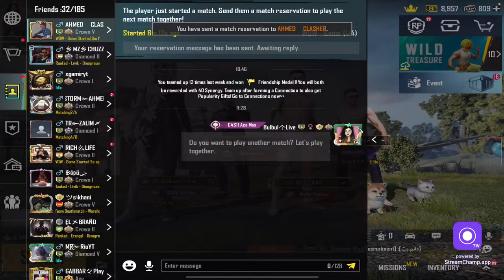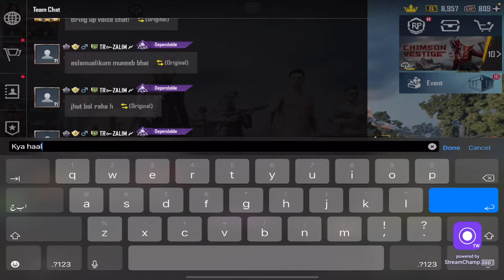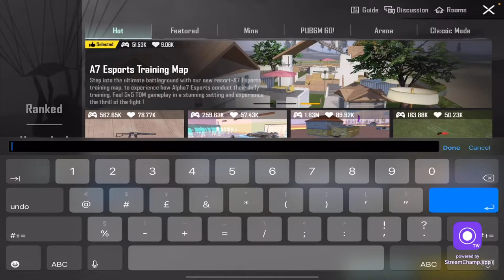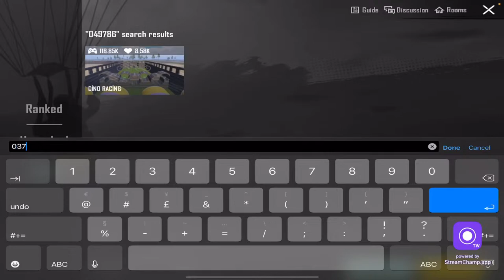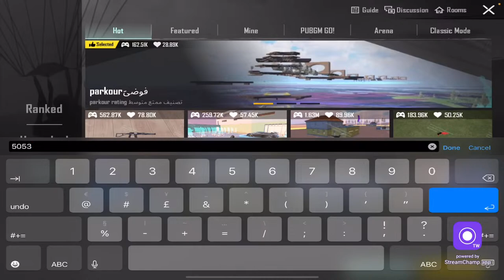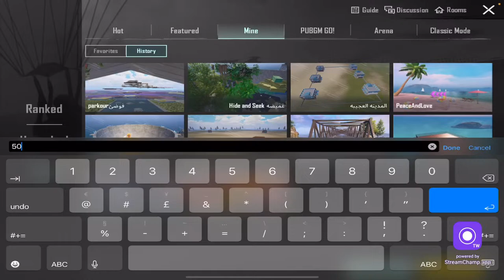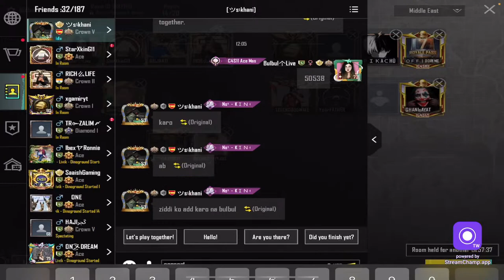🔴CUSTOM ROOMS LIVE WITH BULBUL LIVE [ PLAY FRNDLY ROOMS IN PUBG MOBILE ]